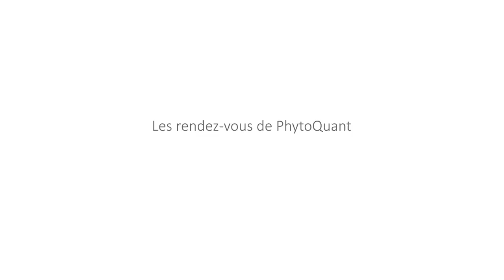Michel Odoul - "Dis moi où tu as mal, je te dirai pourquoi".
Les rendez-vous PhytoQuant. Conférence enregistrée en public le jeudi 24 mai 2018 à la faculté de médecine de la Pitié Salpêtrière.
Dans cette conférence, condensé de son best seller, Michel Odoul, dans un langage simple et limpide, et en illustrant son propos d’exemples édifiants, nous révèle, qu’en réalité, nos maladies, ces «  cris du corps », sont des « messages de l’âme ».